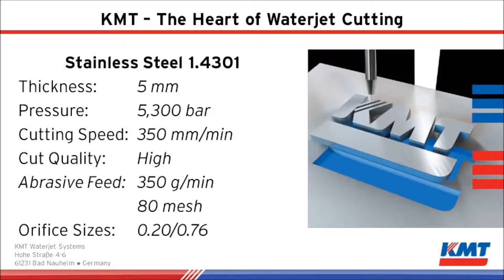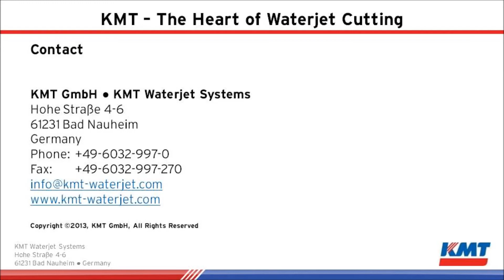KMT Waterjet - Cutting stainless steel at 5,300 bar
Waterjet cutting of stainless steel (thickness 5 mm, cutting speed 350 mm/min, pressure 5,300 bar) at the contract cutting facility in Bad Nauheim, Germany.